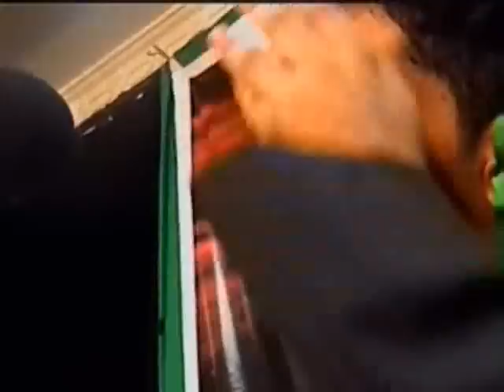صالح الدرازي - والقبر هدمتم - الموشح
تغطية منتديات المالكية لمشاركة الرادود الحاج صالح الدرازي لوفاة الامام علي الهادي ع 1428